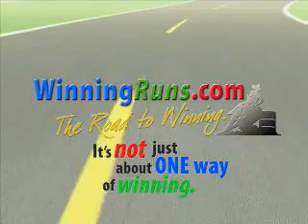Marne Loosenort on Winning runs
Winningruns.com brings you another great video this time by Marne and Bob Loosenort.